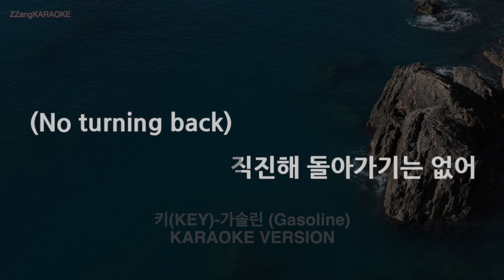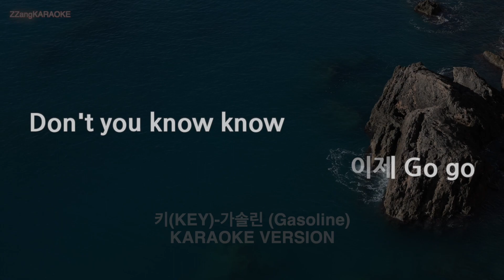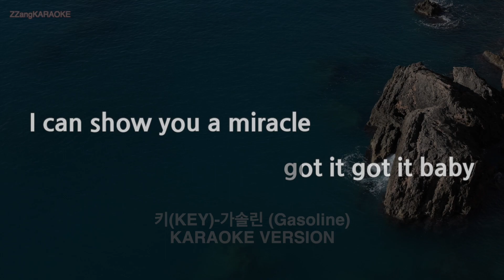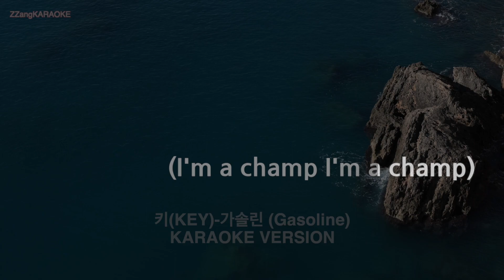[짱가라오케/노래방] 키(KEY)-가솔린 (Gasoline) (MR/Instrumental) [ZZang KARAOKE]